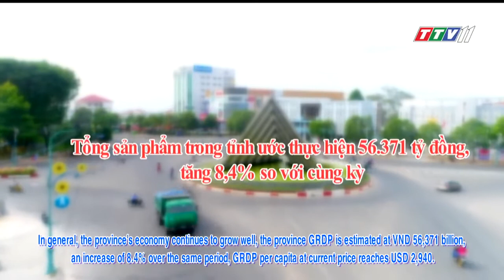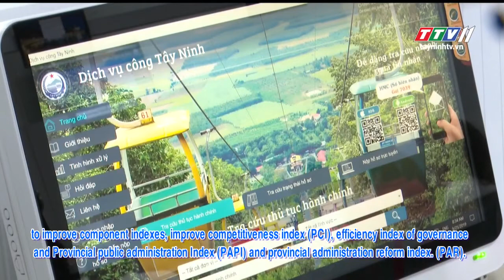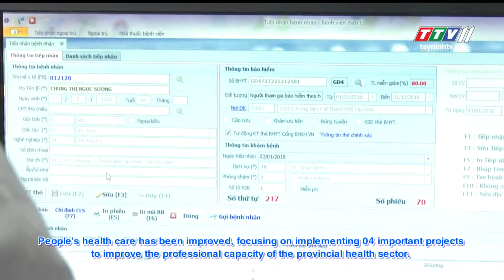The Socio - Economic achievements of Tay Ninh province | TayNinhTV Today